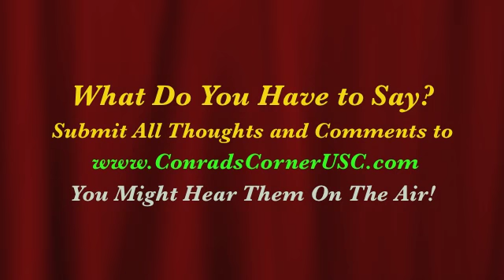"Conrad's Corner" - USC Halloween Shooting: Eyewitness Interview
Two USC students, A.J. Noel and Teremy Jackson, were waiting to get into a Halloween party outside USC's campus center when 25 feet away a guy pulls out a gun and starts shooting.

A.J. and Teremy reveal a play-by-play of what went down that night and discuss why USC wasn't prepared.

Since October of 2010, "Conrad's Corner"® has been USC's hottest and most stimulating radio talk show covering the news that impacts USC students the most.  Featuring extensive interviews with students, professors, coaches, and alumni, "Conrad's Corner" incorporates countless perspectives when analyzing a large variety of issues.  "Conrad's Corner" is an entertaining and reliable resource for USC students interested in virtually anything happening on their campus from the classroom to Greek Row to the Coliseum and back.